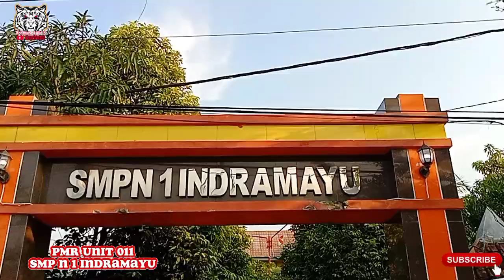RAMADHAN PENUH BERKAH PMR SMP N 1 INDRAMAYU#ramadhanberkah